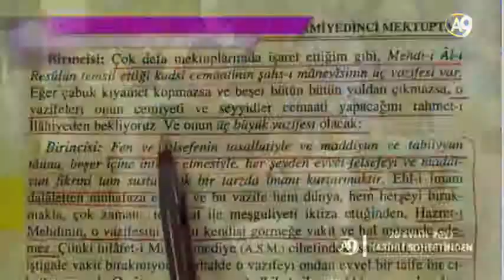Kıyamet 2123 Yıllarında Vuku Bulacak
Adnan Oktar, Türk araştırmacı ve yazardır. Hazırladığı kitaplarda müstear ismi Harun Yahya'dır.